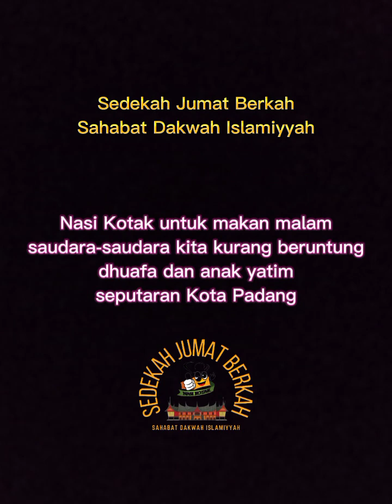SEDEKAH JUMAT BERKAH [3 FEBRUARI 2023 M / 12 RAJAB 1444 H]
Alhamdulillah kegiatan rutin setiap pekan di hari Jumat dari SAHABAT DAKWAH ISLAMIYYAH.

Hari Jumat - 12 Rajab 1444 H / 3 Februari 2023 M.

Semoga bisa memberikan inspirasi kepada Bapak/Ibu, sahabat semuanya. Mari Bapak/Ibu semuanya bisa melaksanakan kegiatan seperti ini di lingkungan domisili tempat tinggal masing-masing. Begitu banyak manfaat SEDEKAH di hari Jumat.

Sedekah adalah pemberian sukarela yang dilakukan seseorang kepada orang lain, bisa berupa apa saja, sedikit atau banyak, utamanya untuk fakir miskin. Sedekah adalah salah satu amalan yang dicintai oleh Allah Subhanahu Wa Ta'ala. Karena itu, pahala sedekah sangatlah banyak diantaranya dapat menjauhkan dari neraka, apalagi sedekah di hari Jum’at, Allah Subhanahu Wa Ta'ala akan mengahdiahkan pahala yang berlipat-lipat ganda. Sehingga di kalangan masyarakat sering menyebutnya dengan “sedekah Jumat berkah”. Sebagaimana Imam Syafi’i pernah berkata tentang keajaiban sedekah,

“Perbanyaklah bersedekah sebagai amalan hari Jumat. Sedekah bisa berupa uang, makanan, atau lainnya. Jangan takut uang menjadi habis jika bersedekah. Karena Allah akan melipatgandakan pahala sedekah. Bahkan Allah akan menambah rezeki jika kita bersedekah. Nabi bersabda, ‘Dan di hari Jumat pahala bersedekah dilipatgandakan”. (Imam al-Syafi’i, al-Umm, juz 1, hal. 239)

Keutamaan sedekah hari Jumat :

Lebih Besar Pahalanya
Imam Abdurrazaq dalam Kitab Al-Mushannaf meriwayatkan “Dan tidak ada matahari yang terbit dan terbenam pada suatu hari yang lebih utama dibanding hari Jumat. Bersedekah pada hari Jumat lebih besar pahalanya daripada semua hari lainnya.”

Seperti Sedekah di bulan Ramadhan
Imam Ibnul Qayyim al-Jauziyah pernah berkata tentang keutamaan sedekah hari Jumat. Beliau berkata; “Keutamaan sedekah di hari Jumat dibanding semua hari dalam sepekan seperti keutamaan sedekah di bulan Ramadhan dibandingkan bulan-bulan lainnya.”

Didoakan oleh Para Malaikat
Nabi Muhammad Shalallahu Alaihi Wasallam bersabda, “Setiap pagi hari di mana para hamba berada di dalamnya, ada dua malaikat yang turun seraya malaikat pertama berdoa; ‘Ya Allah, berikanlah bagi orang yang bersedekah ganti. Dan malaikat satunya lagi berdoa; ‘Ya Allah, berikanlah bagi yang tidak mau bersedekah (pelit) kebinasaan.” (HR. Bukhari dan Muslim)